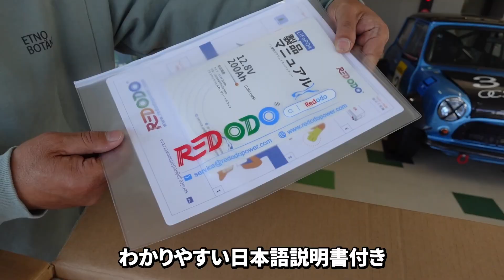リチウムバッテリーをプレゼント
アマゾン：

応募フォーム（メールより簡単にご応募できます）

【プレゼント内容詳細】
Redodo 12V 200Ah リン酸鉄リチウムイオンバッテリー 2560Wh　2個
2560Wh の容量で200AのBMSを備えているため、2560Wの最大連続負荷ができる強力なバッテリー。
過充電保護、過放電保護、過負荷保護、過電流保護、過熱保護、ショート保護と低消費電力機能が付くＢＭＳを備えており、寿命が長くて汎用性も高いバッテリー。
パッケージに端子ネジと絶縁ギャップを付属し、初心者でも分かるマニュアルも付き。

【応募基準】
① 取り付け費用実費負担
② 和歌山県紀の川市 大谷自動車にて取り付け可能な方
③ 取付け時の撮影が可能な方
④ 取り付け後の正直なレビューの撮影が可能な方
⑤ YouTubeに出るのが可能な方（顔・ナンバーはモザイク可）

【応募方法】
メールの件名を「プレゼント応募」として下記5つの内容を記載の上ご応募ください。
① 住所（都道府県）
② 氏名
③ 年齢
④ 現在乗られている車
⑤ 電話番号（連絡可能な時間帯）

【応募締め切り】
2024年1月20日当日中

【当選結果のご連絡】
・当選者にのみ、2024年1月下旬頃に、お知らせいただいた電話番号宛にご連絡いたします。（ご連絡が取れない場合は無効になります）
・時点当選の方にはメールにてお知らせいたします。

【取付け場所】
住所：和歌山県紀の川市深田７７−２
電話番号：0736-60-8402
営業時間：9時〜19時
定休日：水曜日・祝日

●私たちが旅するキャンピングカー●
ナッツボーダーバンクス　TYPE−Tです

●エンドロールのイラスト製作者●
ジーマとアムの息子ダイソン（現在ボック）のパパが製作してくれました。

●ドローン（空撮）映像協力
Re:Orca Diving Shop
https//reorcaa.jp

●この動画のBGM・効果音などの素材●
春の海

・フリー音素材サイトOtoLogic(オトロジック)